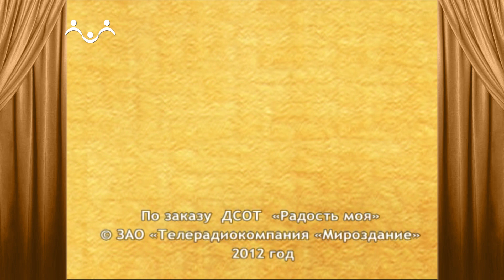Сказки и Истории. Изобретатель. Шахматы